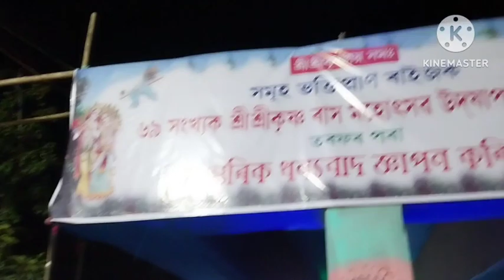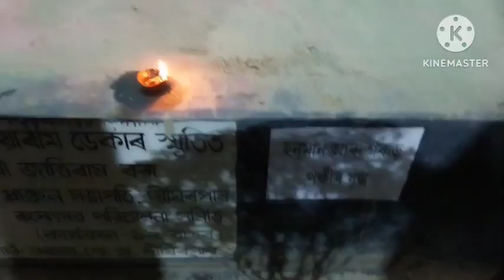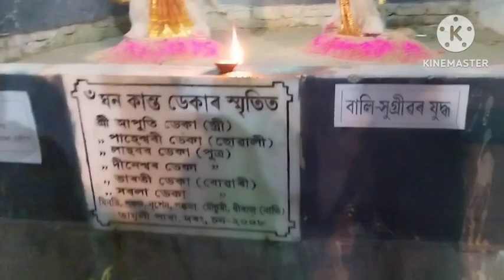এইবাৰ প্ৰথম দীঘিৰপাৰাত ৰাস মহোৎসৱ চাব গ'লো 🤘@junusrecipe5941